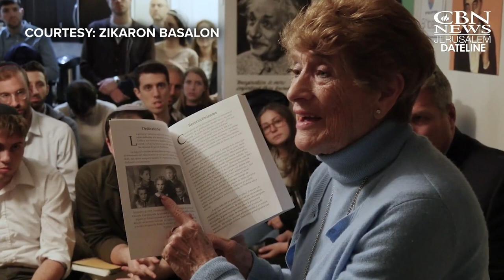Remember: Tel Aviv Holocaust Survivor Relays Powerful Story to Journalists in Living Room Setting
TEL AVIV, Israel  – As time goes on, fewer and fewer Holocaust survivors remain to tell their stories of hardship at the hands of the Nazis, and their endurance afterwards.

One Israeli initiative is teaching the younger generation this history with an up-close and personal approach. It's called Zikaron BaSalon  – “Living Room Remembrance” – and it's become a powerful way for Holocaust survivors to tell their stories directly to young people, carrying a longer-lasting impact.

Sharon Buenos is the global director for Zikaron BaSalon. She told us it is "a social initiative commemorating the Holocaust, connecting between Holocaust survivors and the younger generation in a small, intimate setting."